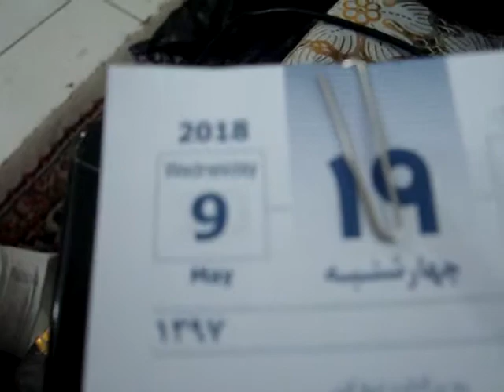RUSSIA VICTORY DAY 2018 DR. VAHID TAGHIZADEH-1